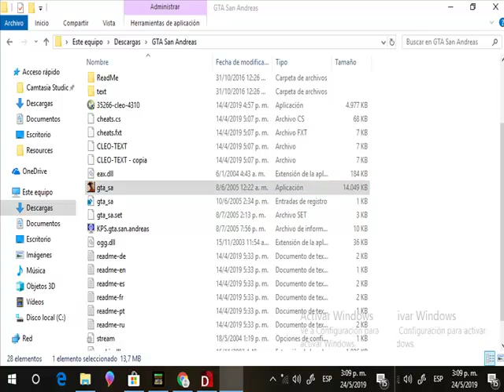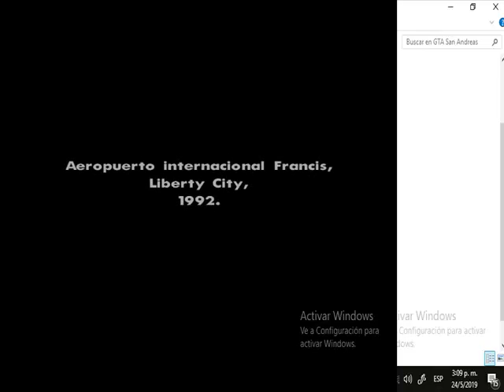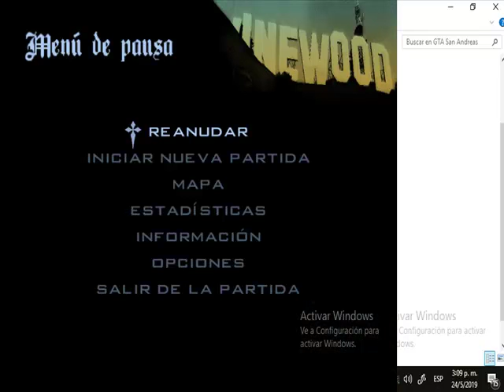GTA SAN ANDREAS GAMEPLAY #1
Bueno ya que  subi  plantas vs zombies  ahora voy a subir  gta sa  den like